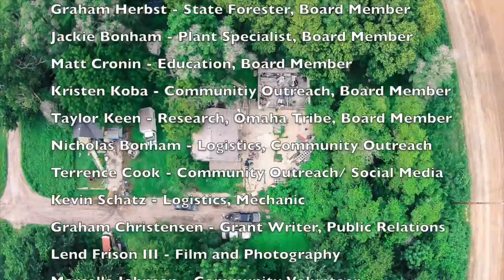Omaha Permaculture August 5th